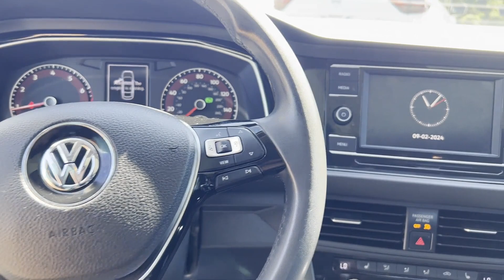2020 Volkswagen Jetta SE Freehold, Edison, Holmdel, Eatontown, Shrewsbury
2020 Volkswagen Jetta SE 3VWC57BU6LM097615 Video